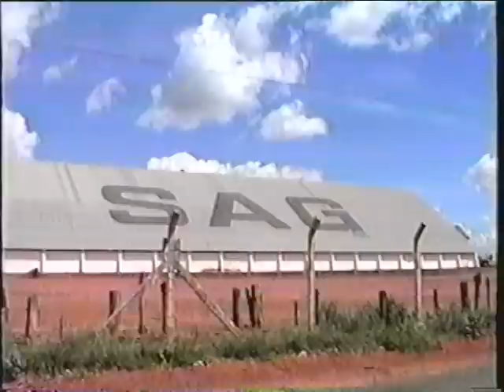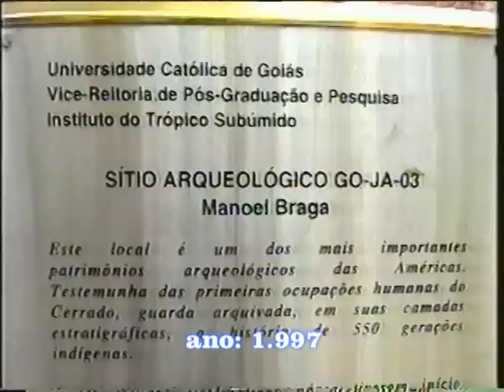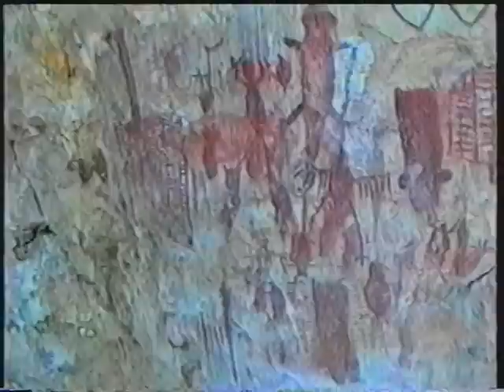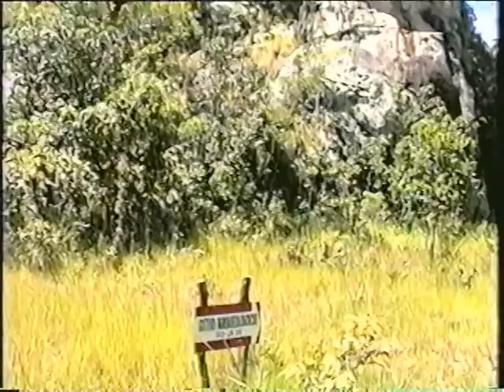SERRANÓPOLIS - UMA OPÇÃO PARA O ECOTURISMO NO ESTADO DE GOIÁS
Serranópolis is a small town in the heart of the State of Goiás. The city has one of the richest and most ancient archaeological sites in Brazil. Researchers from around the world come here in search of knowledge. The work is coordinated by the Pontifical Catholic University of Goias The caves, waterfalls and the extreme beauty of the place enchant the visitor. In 1997 I had the privilege of producing and directing thats documentary that only now, in 2.013, is being made available in this channel. Enjoy it! Darci Moreira.

Serranópolis é uma pequena cidade do interior de Goiás. O município tem um dos sítios arqueológicos mais ricos e antigos do Brasil. Pesquisadores de várias partes do mundo vem aqui em busca de informações. O trabalho é coordenado pela Pontifícia Universidade Católica de Goiás. As grutas, as cachoeiras e a beleza do lugar apaixonam o visitante. Em 1.997 tive o privilégio de produzir e dirigir o documentário que só agora, em 2.013, está sendo disponibilizado neste canal. Bom proveito!       Darci Moreira.